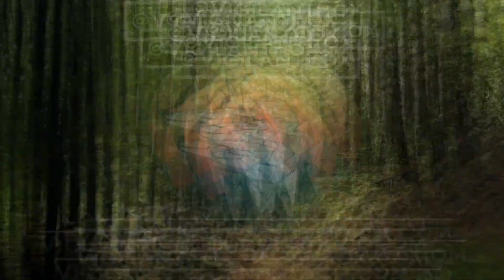Revolving Door: "We Live in a Completely Corrupted World" Jimmy dore